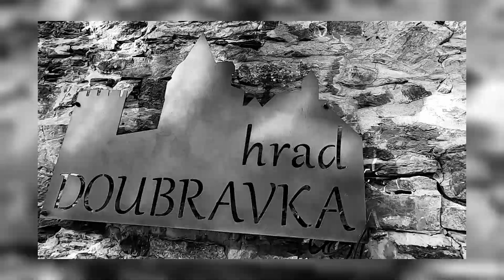Piknik na Doubravce / září 2020